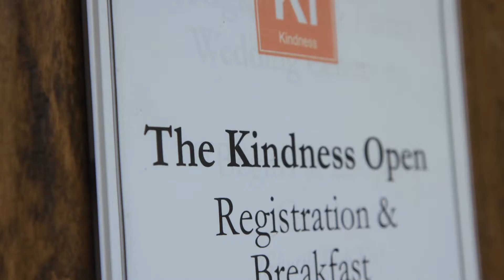2018 Drop-In Centre Kindness Open - CWB M&P Hole Activity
Thank you to all of those who contributed to our hole activity this year! The challenge of the hole was to hit your tee shot with a child's golf club to highlight the reality that many people in our great city have to make the best of their situation every day without the basic tools and necessities that many of us take for granted. Our company's purpose is to help make people's world better, and this worthy cause is aligned to this.